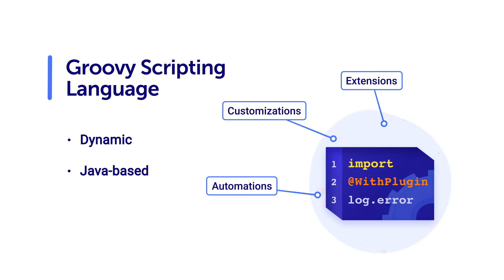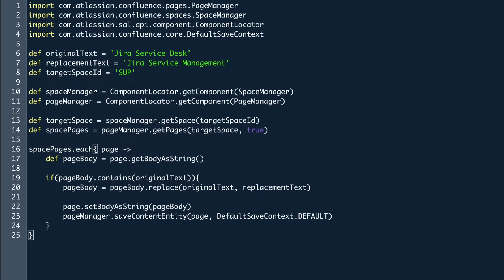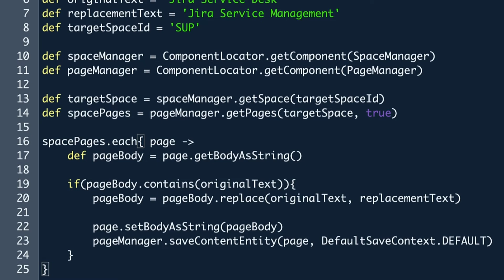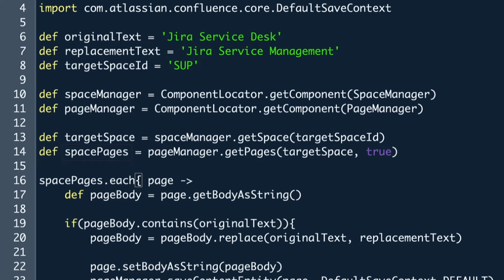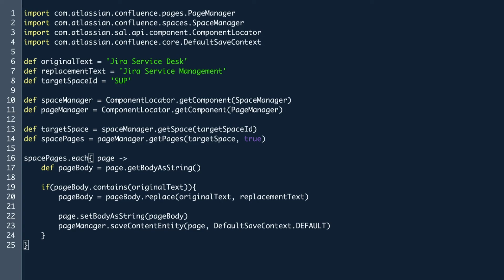3.1 Introduction to Groovy Basics for Confluence Data Center/Server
ScriptRunner for Confluence allows users to create fully custom scripts by using the Groovy scripting language. Groovy is a dynamic Java-based language that, when used with ScriptRunner, allows for detailed automations, customizations, and extensions. This module provides the basics needed to understand scripting in ScriptRunner.

Get involved! Sign up for paid research opportunities, share your stories, report a bug, or leave us a review

Follow ScriptRunner!